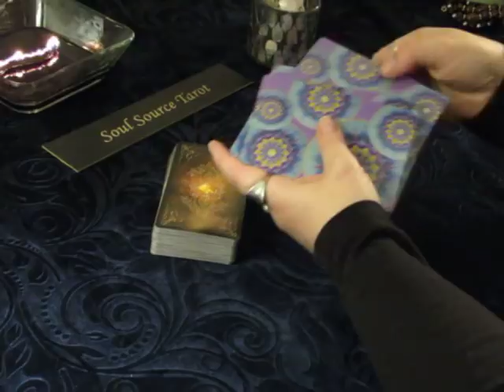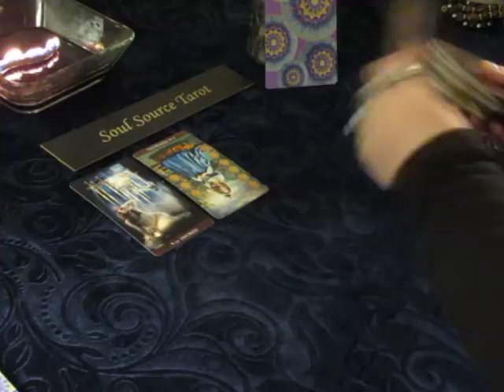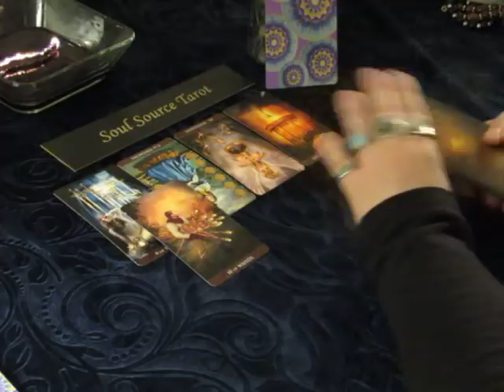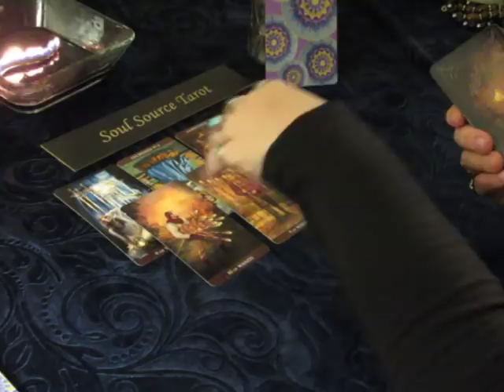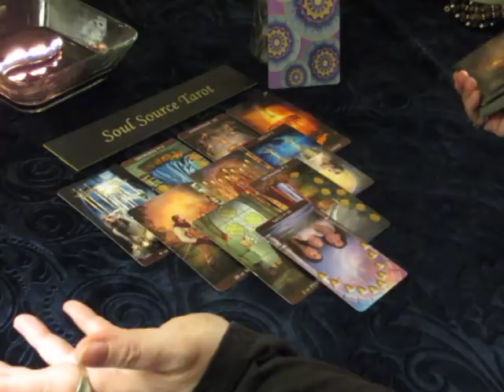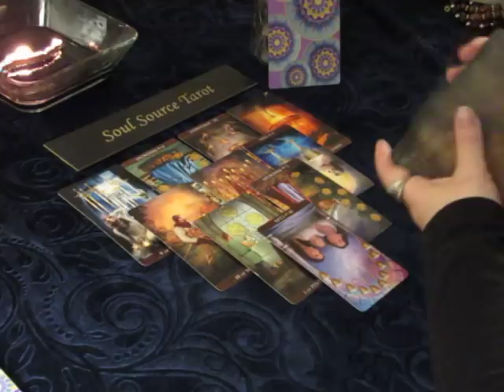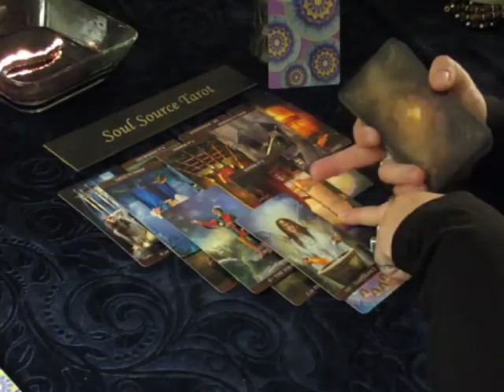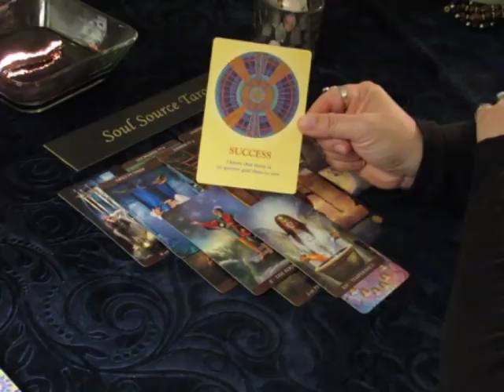~Virgo~Love~I Am Not The Same Person~April 9 to 15, 2018 Weekly Tarot Reading